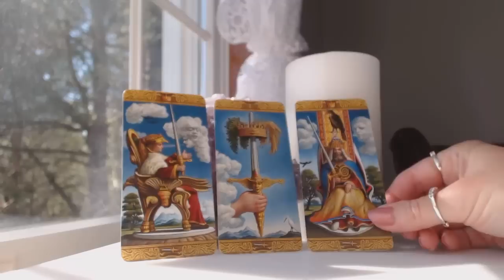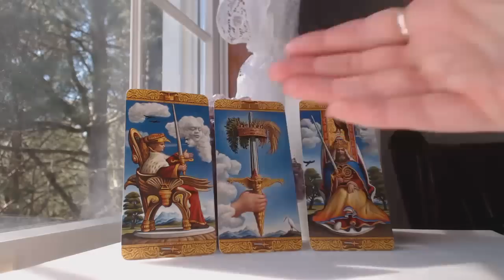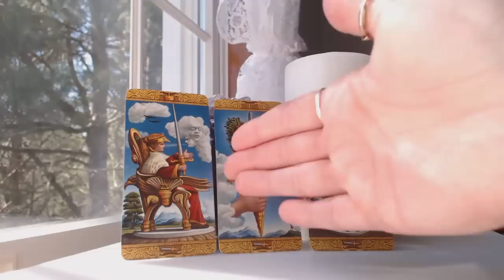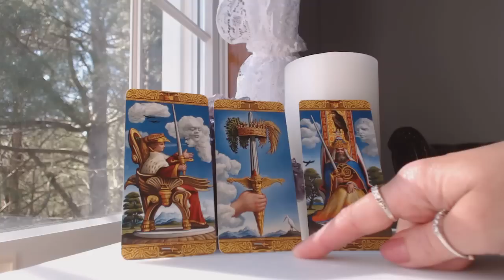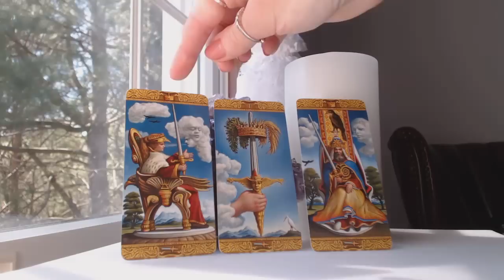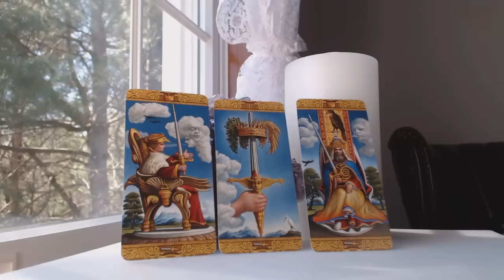TAURUS June 2017 Monthly Intuitive Tarot Astrology Love Horoscope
Traceyhd gives the June 2017 monthly intuitive tarot astrology love horoscope for Taurus. What should we expect? Watch & find out.